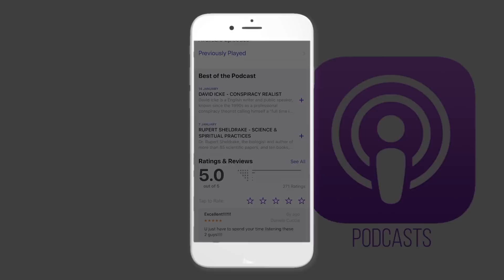THE SLEEP LOSS EPIDEMIC IN HOSPITALS - Matthew Walker | London Real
Matthew Walker is an award winning Professor of Neuroscience and Psychology at the University of California Berkeley, and the Sleep Scientist at Google.

His book "Why We Sleep” takes a groundbreaking look at how sleep is one of the most important aspects of our life, one that is increasingly neglected in modern society, and how that can have deadly consequences.

About London Real:

Founded by Brian Rose in 2011. London Real is the curator of people worth watching. Our mission is to promote personal transformation through inspiration, self-discovery and empowerment.
We feature interesting guests with fascinating stories and unique perspectives on life. We aim to take viewers on a journey through the lives of others and ultimately inspire them to embark on one of their own.